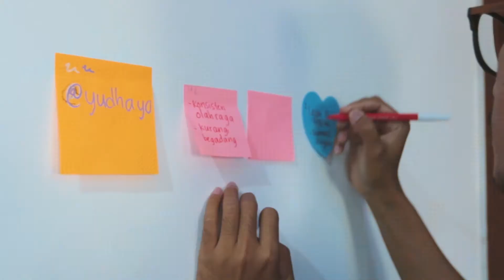Campaign's Next Gen Workshop Cycle 6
Dalam upaya menciptakan perubahan sosial untuk Indonesia yang lebih baik, Campaign memberikan dukungan penuh dan membimbing anak muda yang punya ide kampanye sosial untuk perubahan lewat program Next Gen Workshop.

Salam ForChange!